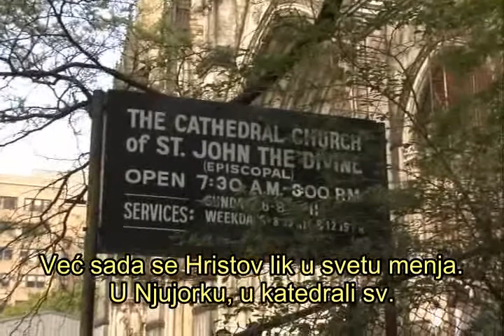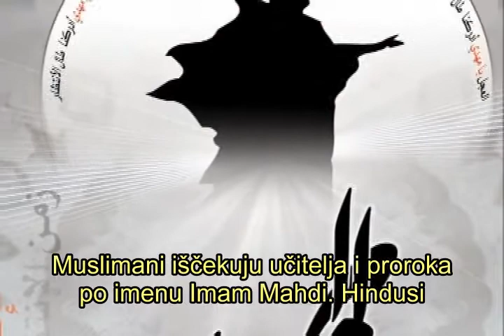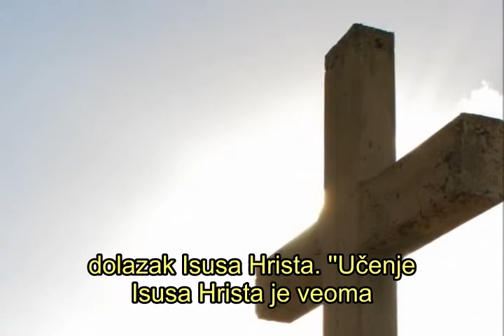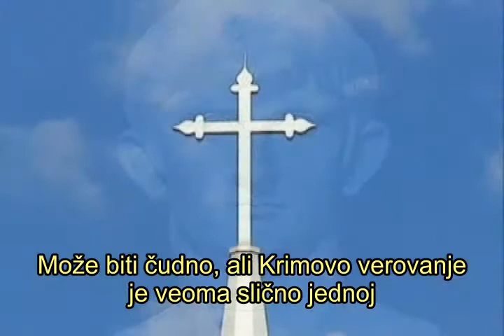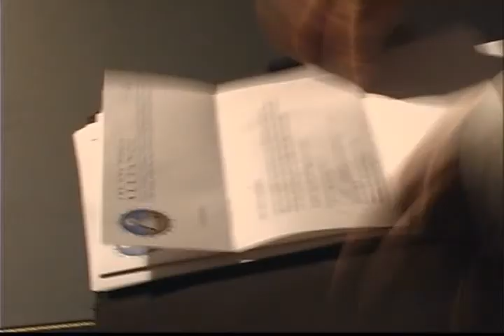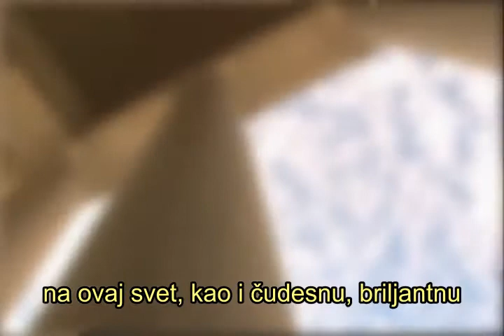Riddles In Stone (12/12) (Serbian subtitle)